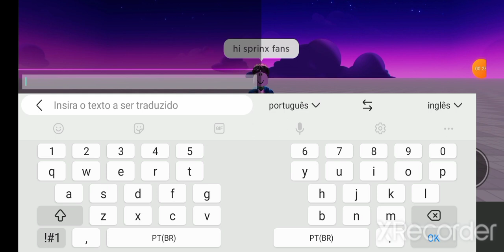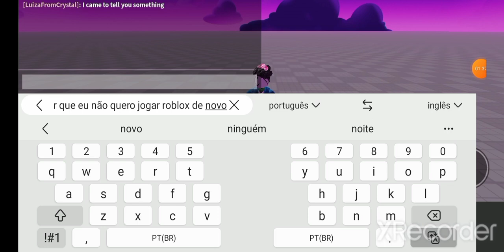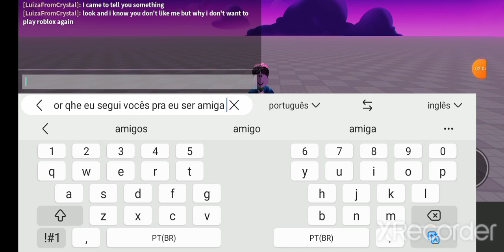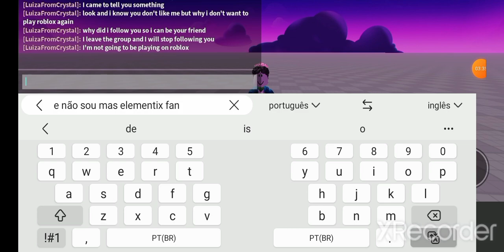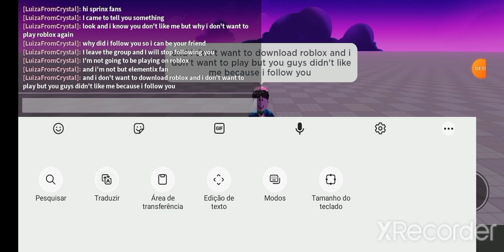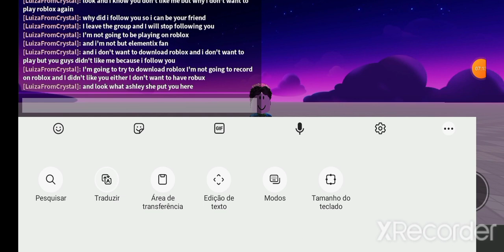Roblox Gift For Sprinx:Today I'm not going to Roblox to play again 😔😔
nunca mais eu não vou jogar roblox